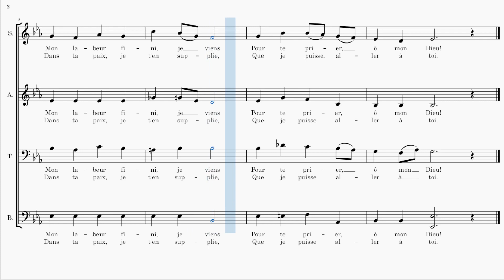Doucement, devant mes yeux (Cantique No 94)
Cantique No 94 de l'Église de Jésus-Christ des Saints des Derniers Jours

1. Doucement, devant mes yeux,
Le jour touche à son déclin.
Mon labeur fini, je viens
Pour te prier, ô mon Dieu!

2. Quand, Seigneur, viendra sur moi
L’ombre du soir de la vie,
Dans ta paix, je t’en supplie,
Que je puisse aller à toi.